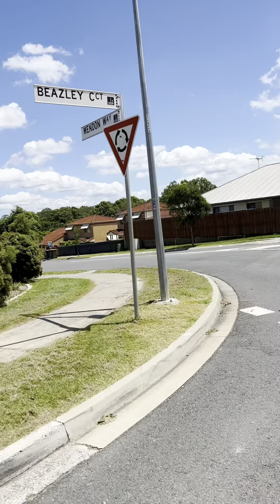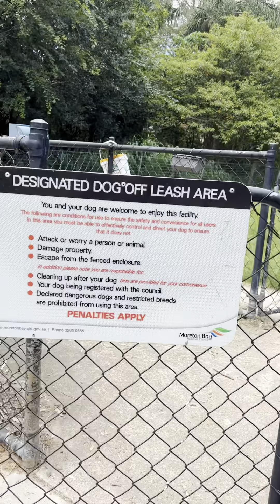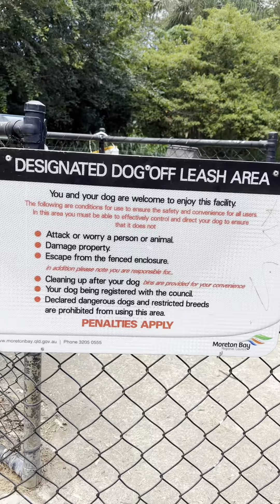റബ്ബിഷ് കളക്ഷൻ കാഴ്ചകള്‍ / A Morning walk and Rubbish Disposal@jonjoy7819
It’s about a Morning walk scenes including rubbish collection in our area